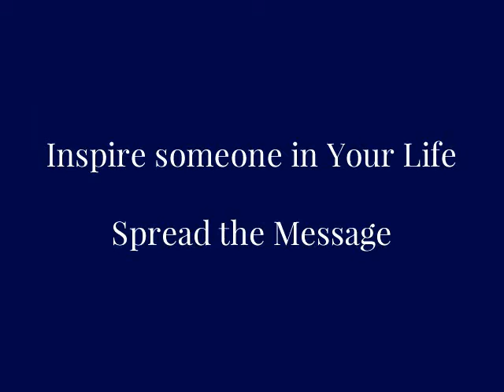Right Attitude Daily - Coach Gig's Daily Locker Room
Your attitude is a choice. If you desire to make your day a masterpiece, then you need to have a great attitude. If it's not good now, you need to change it. Make the decision. Here is how. First, take full responsibility for your attitude. If you want today to be a good day, you need to take charge of the way you look at it. Next, decide to change your bad attitude. Just about everybody has at least a few areas in their thinking that could use some help. If you want to have a better day, then you need to go after those areas.

Think, act, talk and conduct yourself like the person you want to become. If you want to change yourself, then start with your mind. Believe you can improve, that you can change into the person you desire to be. Ralph Waldo Emerson said; "what lies behind us and what lies before us are tiny matters compared to what lies within us." If your thinking changes, then everything else can follow.

One of the secrets of maintaining a good attitude is by valuing people. You can't dislike people and have a good attitude at the same time. Your interaction with others sets the tone of your day so work on your attitude being good and positive and you will be living your very best life!